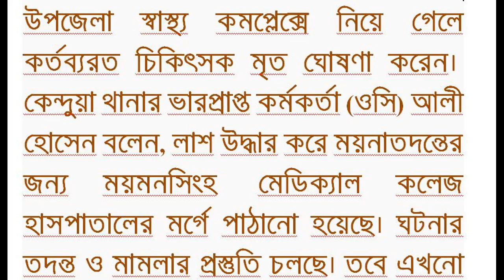কন্দুয়ায় গলা কেটে কলেজ ছাত্রকে খুন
কন্দুয়ায় গলা কেটে কলেজ ছাত্রকে খুনকন্দুয়ায় গলা কেটে কলেজ ছাত্রকে খুনকন্দুয়ায় গলা কেটে কলেজ ছাত্রকে খুনকন্দুয়ায় গলা কেটে কলেজ ছাত্রকে খুনকন্দুয়ায় গলা কেটে কলেজ ছাত্রকে খুনকন্দুয়ায় গলা কেটে কলেজ ছাত্রকে খুনকন্দুয়ায় গলা কেটে কলেজ ছাত্রকে খুনকন্দুয়ায় গলা কেটে কলেজ ছাত্রকে খুনকন্দুয়ায় গলা কেটে কলেজ ছাত্রকে খুনকন্দুয়ায় গলা কেটে কলেজ ছাত্রকে খুনকন্দুয়ায় গলা কেটে কলেজ ছাত্রকে খুনকন্দুয়ায় গলা কেটে কলেজ ছাত্রকে খুনকন্দুয়ায় গলা কেটে কলেজ ছাত্রকে খুনকন্দুয়ায় গলা কেটে কলেজ ছাত্রকে খুনকন্দুয়ায় গলা কেটে কলেজ ছাত্রকে খুনকন্দুয়ায় গলা কেটে কলেজ ছাত্রকে খুনকন্দুয়ায় গলা কেটে কলেজ ছাত্রকে খুনকন্দুয়ায় গলা কেটে কলেজ ছাত্রকে খুনকন্দুয়ায় গলা কেটে কলেজ ছাত্রকে খুনকন্দুয়ায় গলা কেটে কলেজ ছাত্রকে খুনকন্দুয়ায় গলা কেটে কলেজ ছাত্রকে খুনকন্দুয়ায় গলা কেটে কলেজ ছাত্রকে খুনকন্দুয়ায় গলা কেটে কলেজ ছাত্রকে খুনকন্দুয়ায় গলা কেটে কলেজ ছাত্রকে খুনকন্দুয়ায় গলা কেটে কলেজ ছাত্রকে খুনকন্দুয়ায় গলা কেটে কলেজ ছাত্রকে খুনকন্দুয়ায় গলা কেটে কলেজ ছাত্রকে খুন